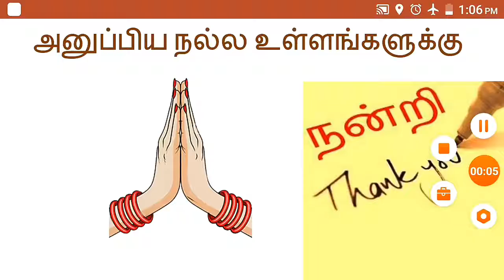TNPSC | GR4 | THANKS